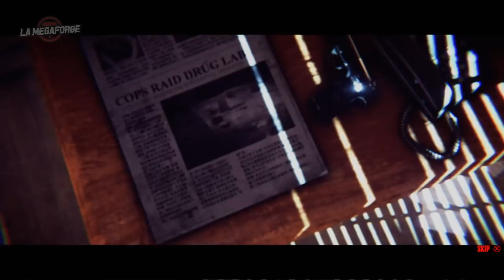The Hong-Kong Massacre • Wagon Li ｢streamer: Ruru｣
Jouez à Stranglehold.
Regardez Hardboiled.
Aimez John Woo.